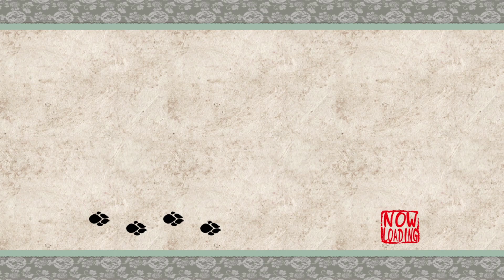Dogs, dogs everywhere! - Raua plays Okami - Episode 6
We clear some of Kusa village's cursed air and go on a quest to find some doggos!